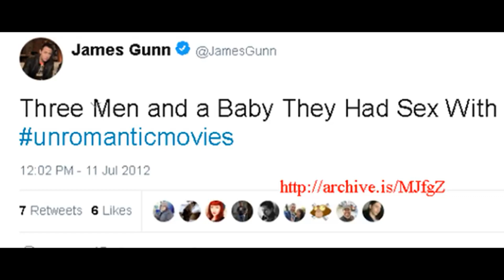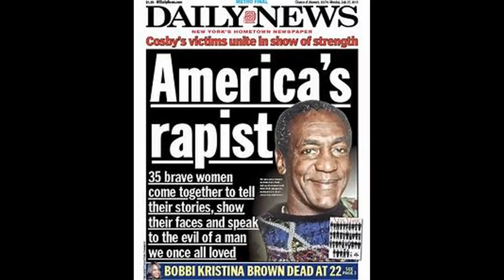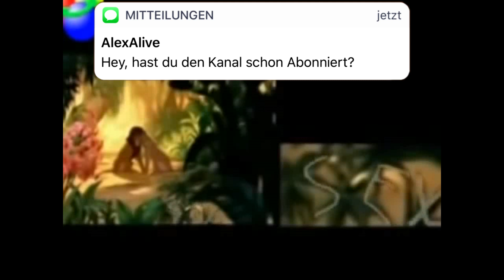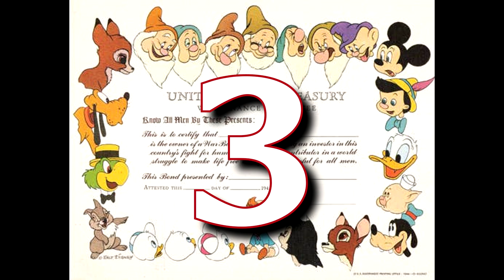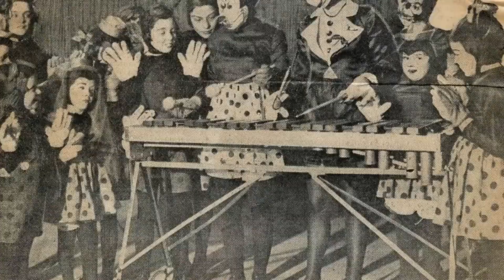Gruselige Videos und Fakten über Disney ( Horror fakten deutsch )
Gibt es gruselige Videos und Fakten über Disney ? Einst von zwei Brüdern gegründet ist Disney heute ein milliardenschweres Unternehmen. Doch wie  jedes große Unternehmen hat auch Disney eine sehr, sehr dunkle, unheimliche und gruselige Seite. Und genau die möchte ich euch heute zeigen. Hier kommen für euch 10 gruselige Videos und Horror Fakten über Disney auf deutsch. Kennt ihr alle?

 (Bitte alles mit etwas Humor verstehen)
In diesem Video soll niemand angegriffen oder beleidigt werden.

Alex